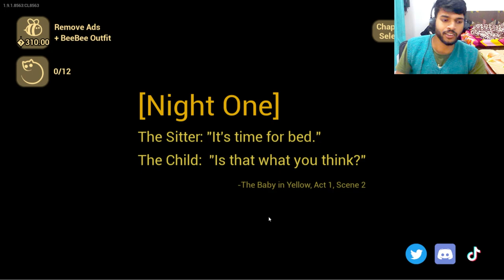baby in yellow creepy baby try to kill me